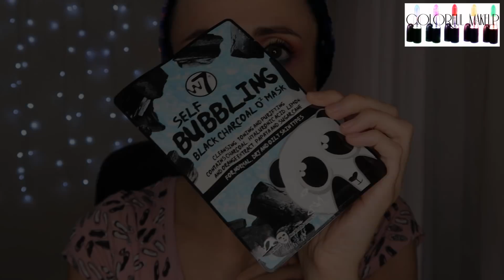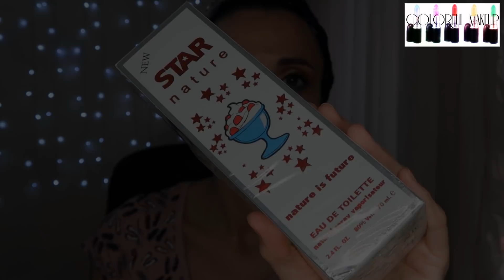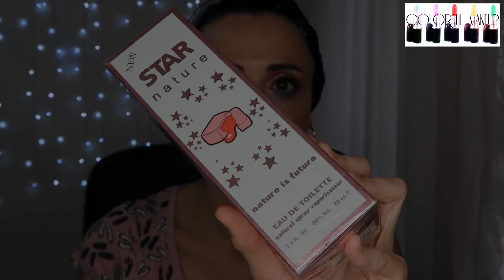MEGA HAUL PEDIDO A PRIMOR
Pedido gigante que he hecho a la tienda online de PERFUMERIAS PRIMOR.
BARNÄNGEN - Gel de Baño y Ducha Glacier Breeze
BARNÄNGEN - Gel de Baño y Ducha Sauna Relax
W7 - Princess Potion Booster & Primer
PUTERFUL BY PRIMOR - Puter Tazas - Un día intenté ser normal
LA CABINE - Crema de Busto Reafirmante
TAÏ & JÔN - Estuche Metálico
W7 - Self Bubbling Mascarilla de papel de Carbón Negro O2
W7 - Mascarilla facial metálica Coco
W7 - Mascarilla de tratamiento facial 2 pasos Reducción de poros
THE FRUIT COMPANY - Crema Corporal - Fresas con Nata
THE FRUIT COMPANY - Crema de Manos - Piña
THE FRUIT COMPANY - Crema de Manos - Manzana
THE FRUIT COMPANY - Crema de Manos - Melón
THE FRUIT COMPANY - Crema de Manos - Fresas con Nata
STAR NATURE Colonia EDT - Aroma : Fresas con Nata
STAR NATURE Colonia EDT - Aroma : Chicle
STAR NATURE Colonia EDT - Aroma : Fresa

Si usas este enlace en MyMallBox te regalan 5€!

GRACIAS!

Ninguna compañía me paga por este vídeo, yo compro todos los productos en mi vídeos.
Soy responsable de dar mi honesta y genuina opinión al 100%.